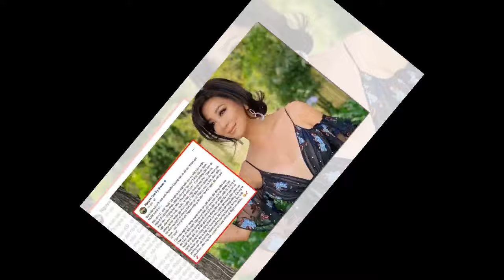Hà Thanh Xuân thông báo TIN VUI đến với người hâm mộ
Chuyện Hải Ngoại là kênh cập nhật tin tức nghệ sĩ hải ngoại, cuộc sống hải ngoại và những nghệ sĩ nổi tiếng trong nước, tin tức luôn được cập nhất hot nhất và mới nhất trong ngày. Những câu chuyện xung quanh đời tư của những người nổi tiếng.

Chuyện Hải Ngoại sử dụng nguồn tư liệu tổng hợp trên Internet từ báo chí chính thống của Việt Nam có chọn lọc, không cố tình công kích hay phỉ báng bất cứ cá nhân, tổ chức nào. Chúng tôi hoàn toàn không chịu trách nhiệm liên quan đến các bình luận của khán giả trên YouTube.

Cảm ơn các bạn quan tâm, đăng ký theo dõi Kênh của chúng tôi. Sự ủng hộ nhiệt tình của các bạn là nguồn động lực để chúng tôi phát triển Chuyện Hải Ngoại ngày càng lớn mạnh hơn. Đưa ra nhiều sản phẩm Video CHẤT LƯỢNG, HẤP DẪN, PHONG PHÚ.